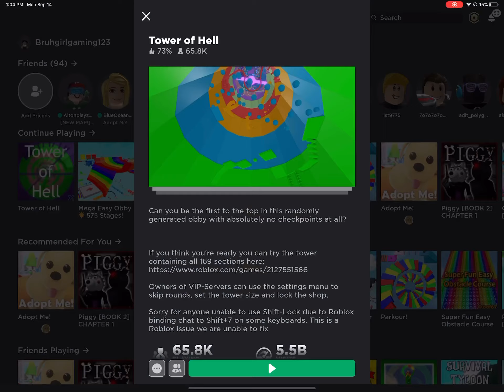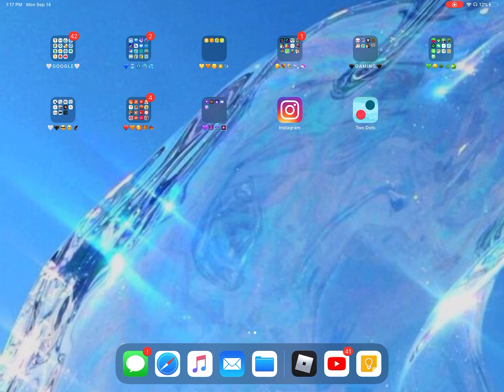Watch me fail Roblox ToH (tower of hell)